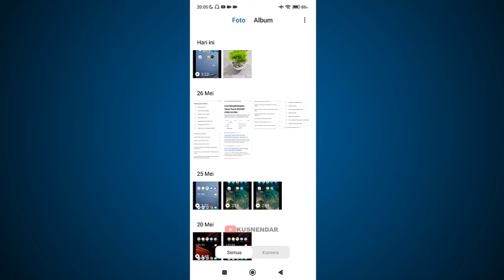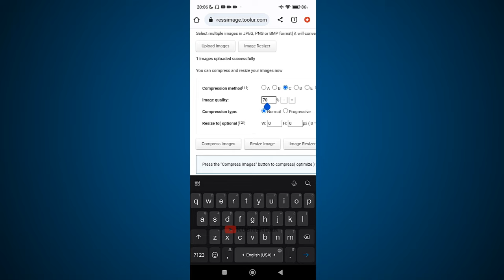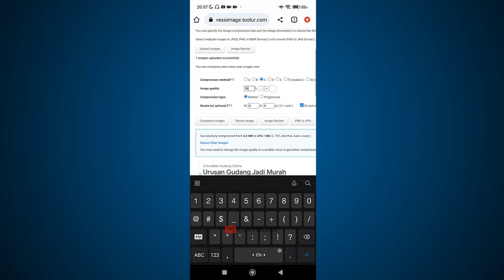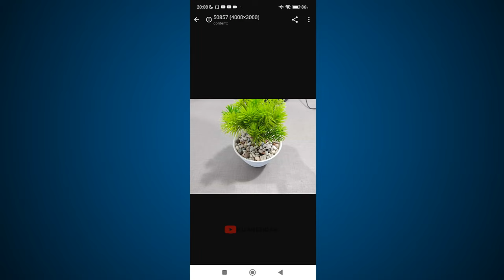Cara Mengecilkan KB Foto di HP Tanpa Aplikasi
Berikut ini saya jelaskan cara mengecilkan ukuran KB Foto di HP Tanpa Aplikasi. Biasanya cara ini dilakukan untuk mengecilkan foto menjadi 200KB atau 100KB.

Dengan kata lain cara ini untuk compress file JPG / JPEG agar memperkecil ukuran foto tanpa aplikasi dengan menggunakan HP Android ataupun iPhone. Kalian hanya mengupload file foto yang akan dikecilkan ukurannya.

CARA MENGECILKAN KB FOTO DI HP

1. Siapkan foto yang akan Anda kecilkan ukurannya. Buka browser Chrome pada Handphone Anda, dan ketikkan alamat toolur.com pada mesin pencari. Dan buka halaman websitenya ya.

2. Setelah halaman terbuka,silahkan Anda pilih Upload Image. Lalu pilih Izinkan pada kolom pertanyaan yang akan muncul di halaman website.

3. Pilih foto yang akan dikecilkan ukurannya, lalu pilih selesai. Dan tunggu proses upload hingga 100%.

4. Untuk mengubah ukuran foto menjadi Kb, maka Anda perlu mengatur persentase foto di Image Quality. Semakin kecil persentase yang diambil, maka besar kb juga akan semakin kecil. Jika sudah menentukan persentase foto, pilih Compress Image.

5. Setelah selesai, maka akan ada informasi besar kb terbaru dari foto yang di kompres. Jika menginginkan ukuran kB foto lebih kecil lagi, maka Anda dapat mengubah persentase foto kembali dan memilih compress image kembali.

6. Langkah terakhir jika sudah sesuai ukuran hasil kompres yang anda inginkan, Anda dapat mendownload foto tersebut dengan memilih Download. Jika sudah selesai, Anda dapat membuka foto yang telah dikompres tersebut.

Untuk lebih jelasnya cara mengecilkan ukuran Kb foto (JPEG/JPG) di HP silahkan tonton video ini sampai selesai ya.